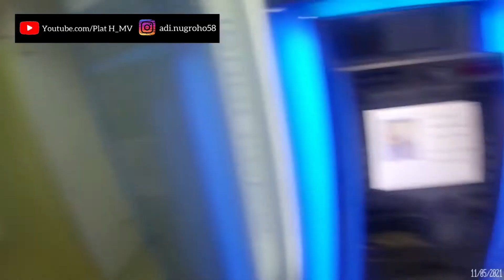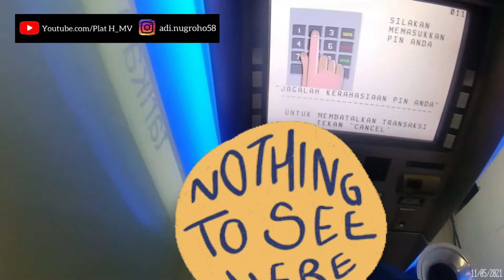Hiruk pikuk kota semarang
Tayangan ini hanyalah sebuah hiburan belaka, tanpa mengintimidasi suatu hal apapun, ambil hal yang baik dari setiap video yang di sajikan, di cerna dengan kepala yang dingin, terima kasih sudah menyaksikan setiap video yang sudah saya upload.